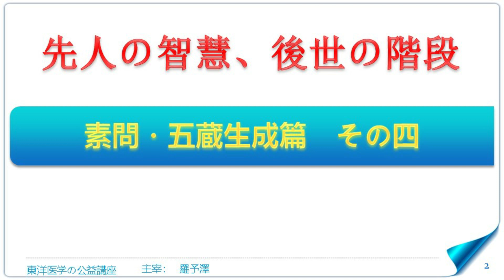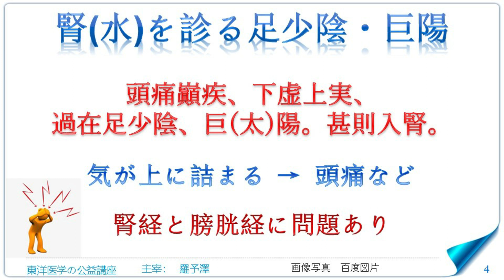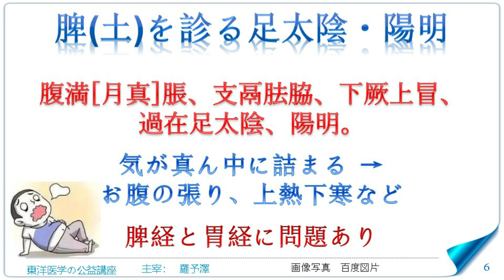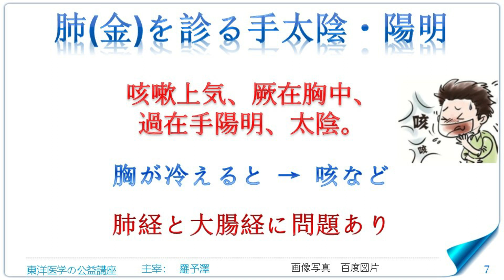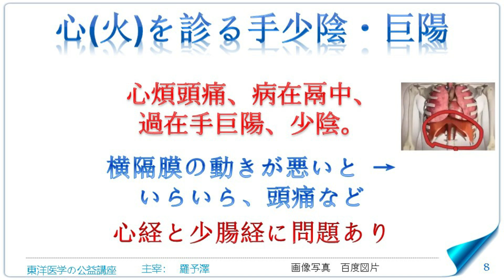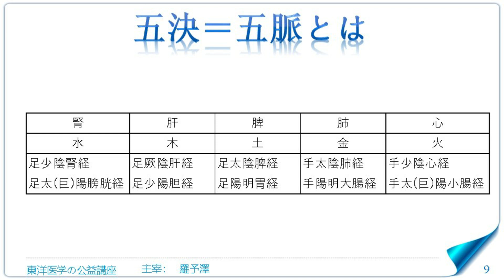東洋医学公益講座 第226回黄帝内経‗五蔵生成篇4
・五決＝五脈とは
・下虚上実と腎と膀胱
・眩暈の原因は、肝胆にある
・上熱下寒と胃脾の不調
・胸が冷えるとなぜ咳がでるの？
・いらいら、頭痛と横隔膜